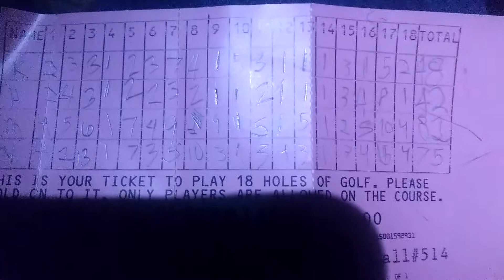Mini Golfing on Groundhog Day Results